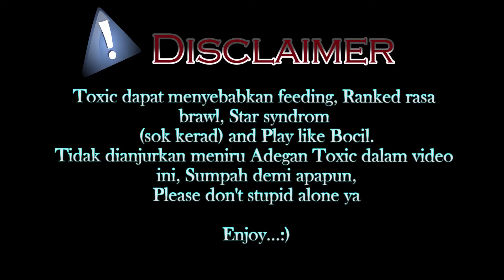Best Brutality Destroyed Mode Yu Zhong I Road To Top Global Yu Zhong I MLBB I Best Offlaner 2020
Hallo Guys, Thank for you all for watching this video, please support the develop of this channel so that you can continue to advance and benefit yourself and many people, so please subscribe, like, comment, and continue to share this video, and don't forget happy and your family :)